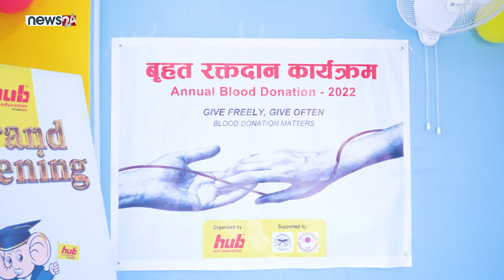Sunil Regmi | Regional Manager | Malvern International PLC